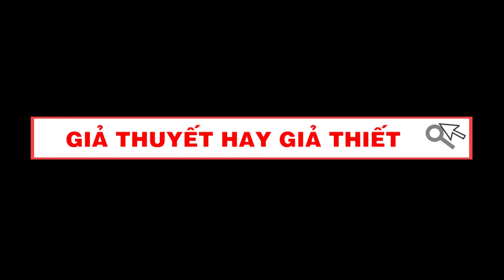Giả Thuyết Hay Giả Thiết - Từ nào là từ đúng?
Mỗi Tuần Một Từ Ngữ - Bài 11: Giả Thuyết Hay Giả Thiết
1. “GIẢ THUYẾT”:
+ “Giả thuyết” là điều tạm nêu ra trong khoa học (chưa được chứng minh hoặc kiểm nghiệm) để giải thích một hiện tượng nào đó hoặc giải thích sơ bộ về bản chất của sự vật.
Thí dụ:
- Giả thuyết khoa học

2. “GIẢ THIẾT”:
+ “Giả thiết” là phần cho trước trong một định lý hay một bài toán để từ đó suy ra kết luận hay để giải bài toán đó.
+ “Giả thiết” còn là một điều kiện giả định trong quan sát và thực nghiệm.

Như vậy, hai từ “giả thuyết” và “giả thiết” đều đúng. Tùy theo trường hợp mà chúng ta dùng từ “giả thuyết” hay “giả thiết” mà thôi.